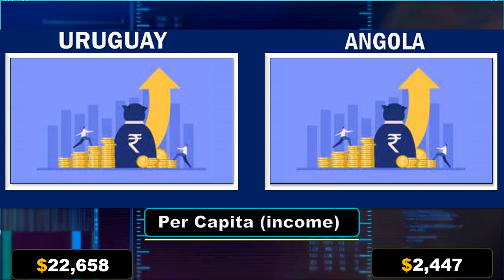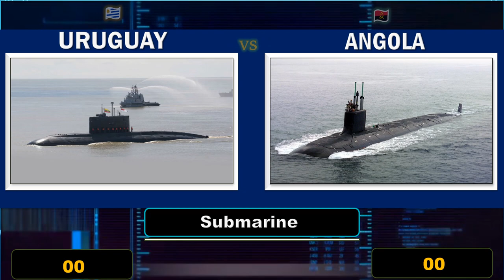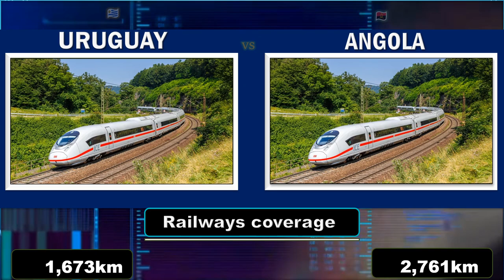Uruguay vs Angola military power comparison 2024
Hello  guys, in this video we compared military power between the Uruguay Vs Angola  military power 2024 to see who is more powerful In this video. I have Compared to the Army Airforce and Navy of both countries.Who's powerful military ? Army, air force & navy power. And army personnel and navy personnel,This Video is Military Power Comparison 2024. Angola personal  military power comparison 2024. Uruguay Vs Angola  military power 2024. Angola Vs Uruguay  military power 2024. Uruguay military power 2024. Angola military power 2024. Uruguay airforce vs Angola air force power comparison 2024. . All about Uruguay Navy vs Angola Navy power 2024. Uruguay army Angola army Power 2024. Uruguay military power 2024.
Angola army. Uruguay military. Angola military.
Top powerful military in2024
The world powerful military
The world strongest army
Army comparison 2024

Sources

            Pro data list